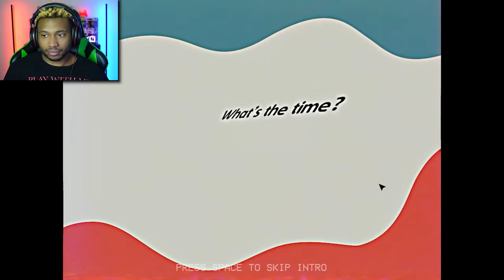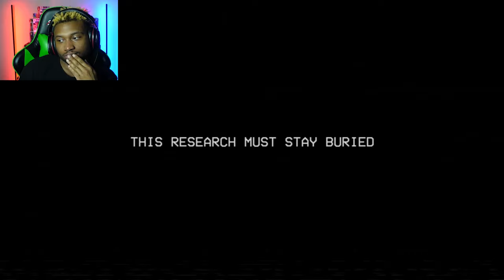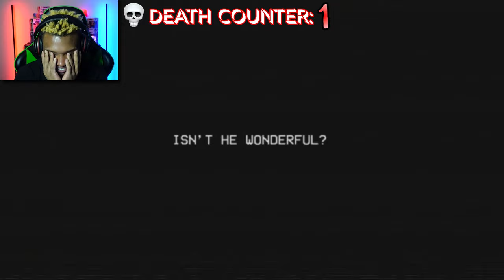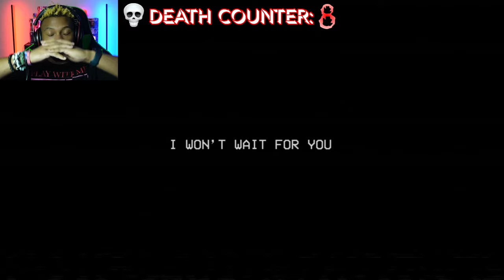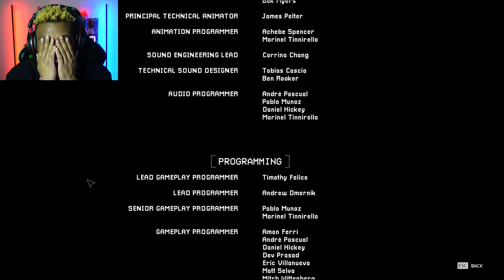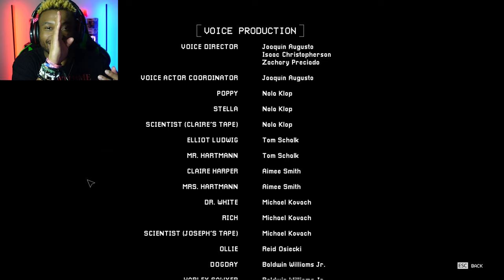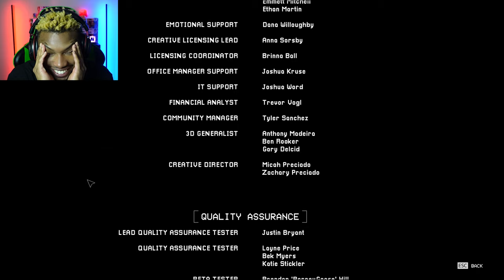CatNap Will Save ALL Of Us | Poppy Playtime Chapter 3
Poppy Playtime Chapter 3 is FINALLY here!!! and with it comes CatNap! He'll make sure you get the best sleep of your LIFE...